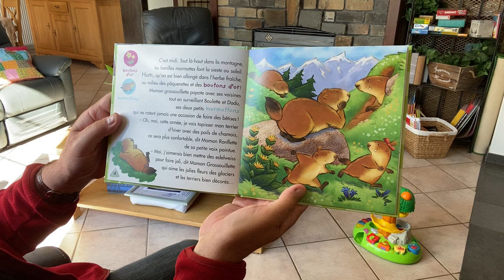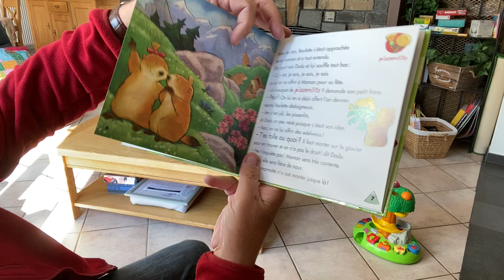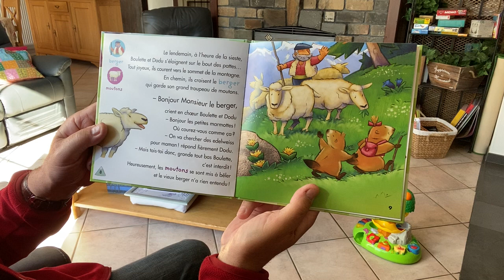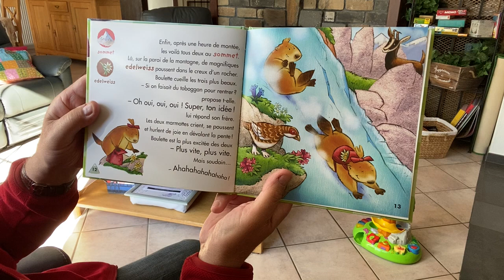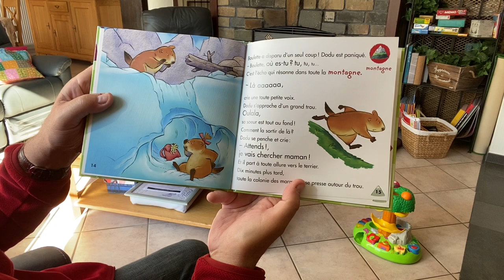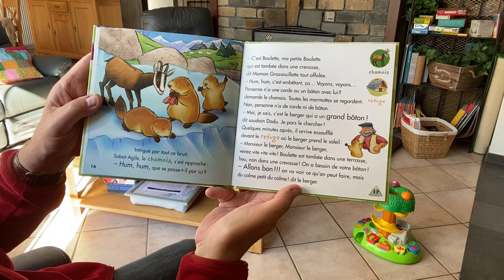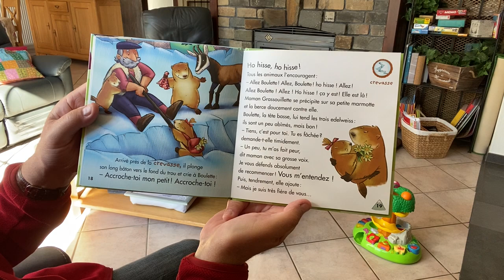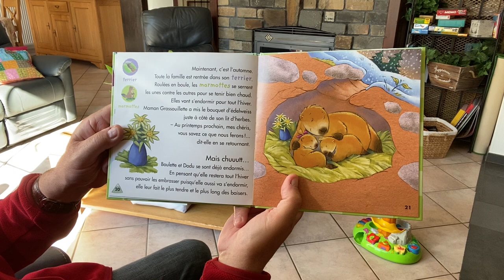58 Boulette et Dodu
Tous les jours, une nouvelle histoire lue par Palou à ses petits-enfants Julie, Pablo et Samuel... et à tous les enfants qui veulent rejoindre l'aventure.